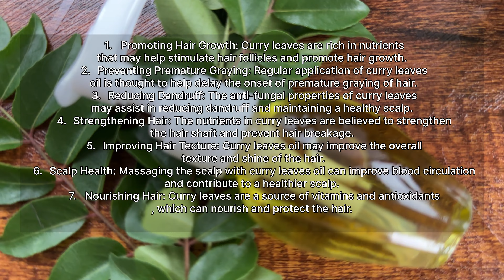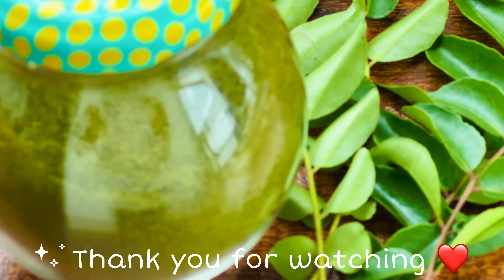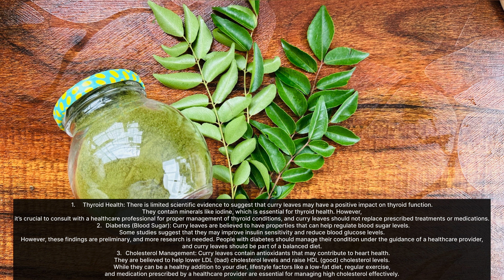Curry Leaves uses | Homemade Hair oil and powder recipe